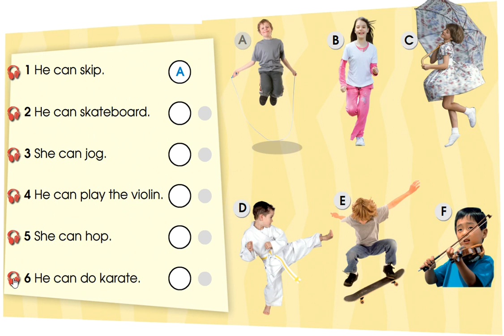SMILES 3 for Kaz M7 / Extra Vocabulary Practice 2/ Look, Read & Match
M7: Water, Water, Everywhere!